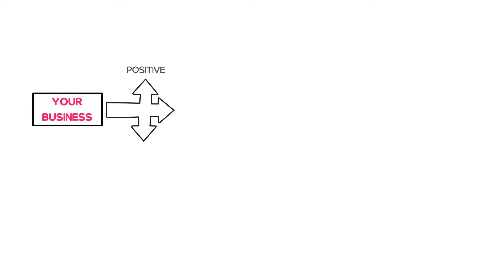Support and Connect with the UHA and the NHS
Interested in an amazing opportunity for your business or organisation to support the core of the NHS?

The UHA are looking for strategic partners in the form of open minded and socially responsible companies, who can help make our continued vision bigger and brighter.

In this video we showcase what we can offer in return...